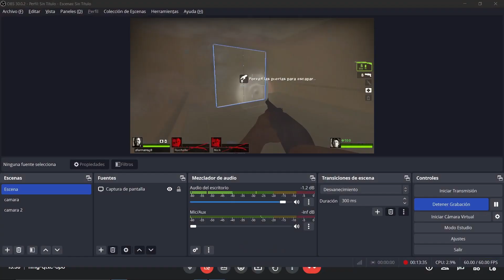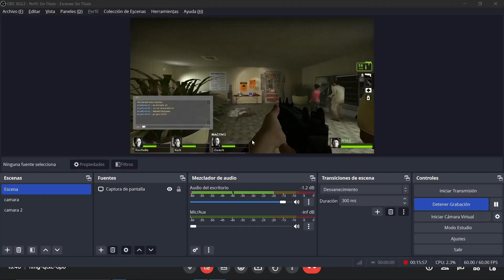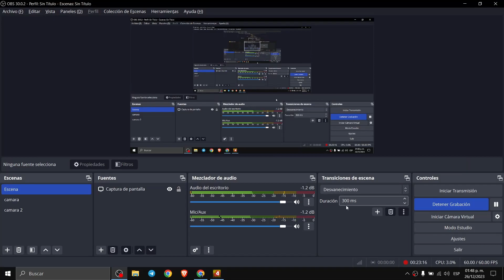LEFT 4 DEAD 2 MODO TANK RUN CAMPAÑA 1 CAPITULO 1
Es hora de correr de una horda de puros tanks en pleno apocalipsis zombie y para esta ocasion traje a Fernan Z un antiguo pro gamer del Left 4 dead